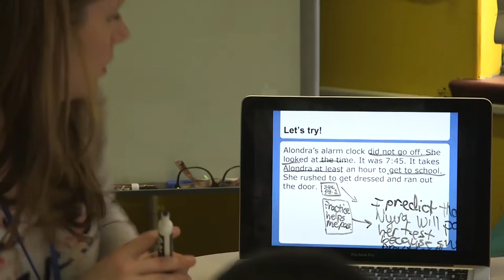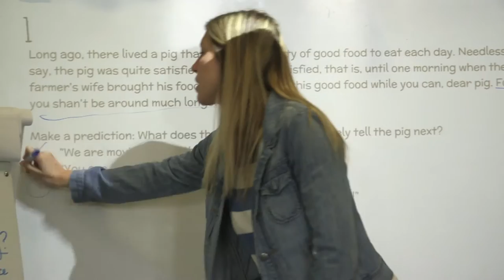Class Example: Flexible Groupings at West Belden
CICS West Belden Teachers use flexible groupings to provide students with personalized instruction and supports.